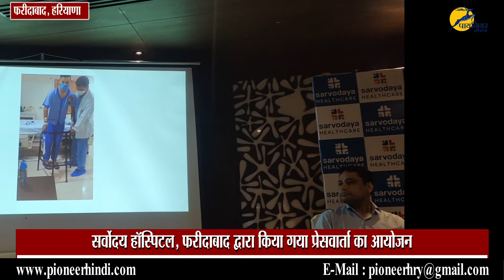Sarvodaya Hospital ने हासिल की बड़ी सफलता, "सीवियर हिमोफिलिया ए" से ग्रसित का हुआ सफल Hip Transplant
Sector-8, YMCA Rd, near Escorts Mujesar Metro Station, Sector 7, Faridabad, Haryana 121006
Hours:

Faridabad News
Total Hip Replacement
sarvodaya hospital news
sarvodaya hospital faridabad
faridabad hospital news news
viral video
Common Causes of Hip Pain
Osteoarthritis
Rheumatoid arthritis
Post-traumatic arthritis
health news
Sarvodaya Hospital achieves big success
successful Hip Transplant of "Severe Haemophilia A"
fbd
best hip transplant hospital in faridabad
best hospital in faridabad
Escorts Mujesar
Pioneer Haryana News
Pioneer Haryana Newspaper